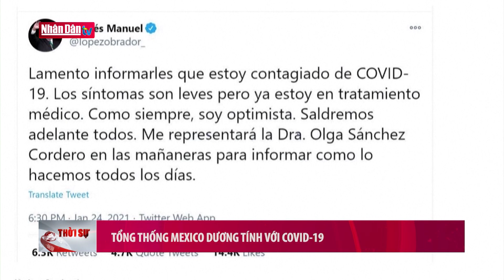Tổng thống Mexico dương tính với Covid-19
Tổng thống Mexico dương tính với Covid-19 | Truyền Hình Nhân Dân
1. Dự Báo Thời Tiết Hôm Nay